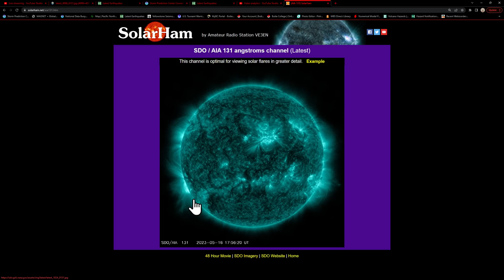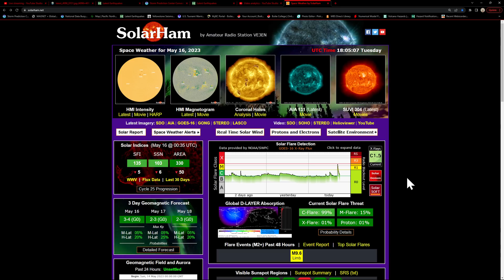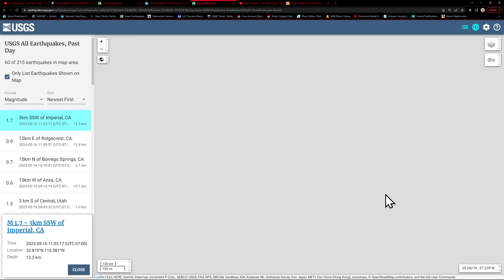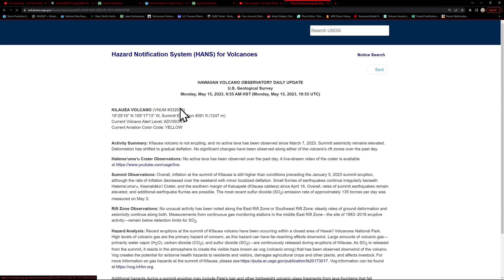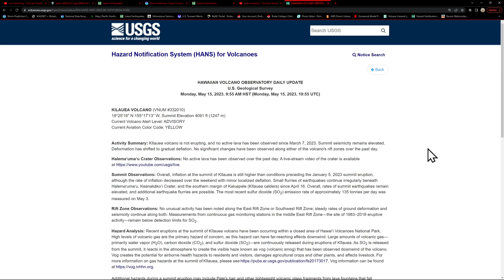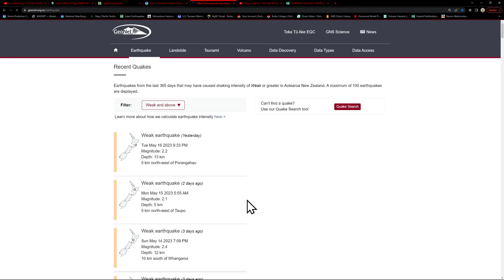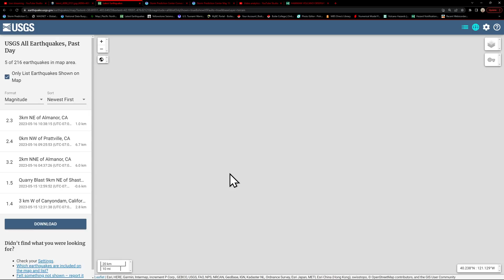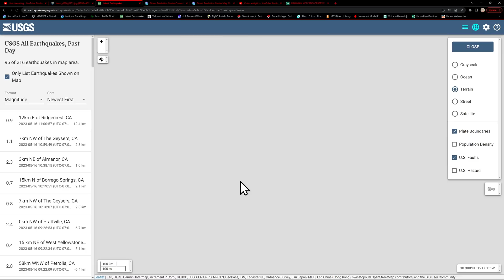Large Solar Flare today. Northern California earthquake activity. Tuesday update 5/16/2023